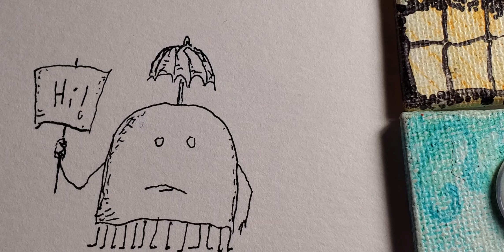Umbrella Ghost Hello